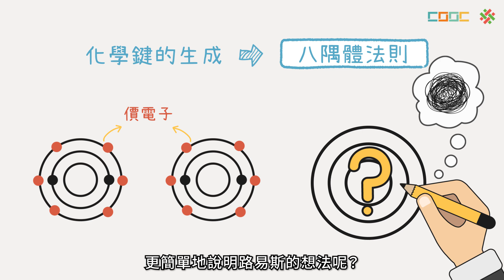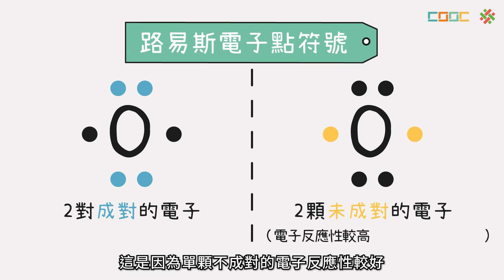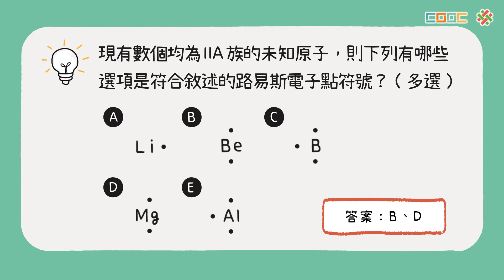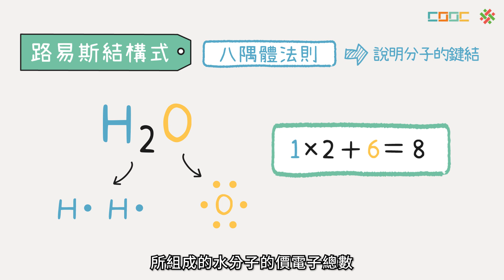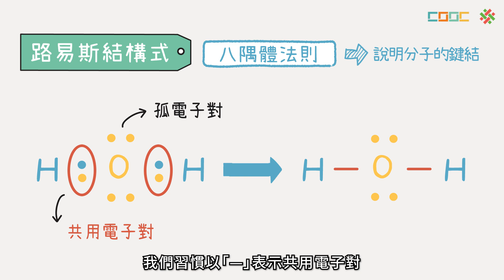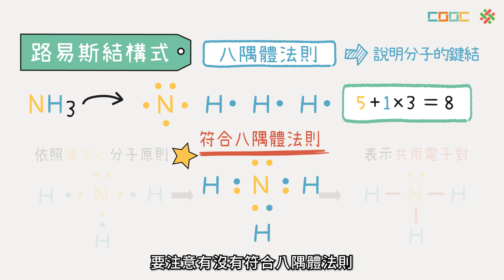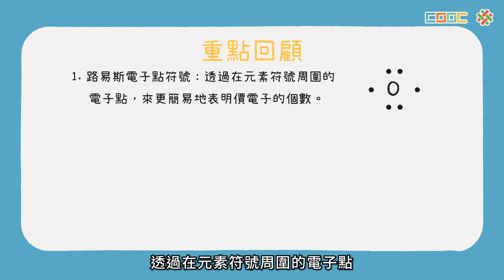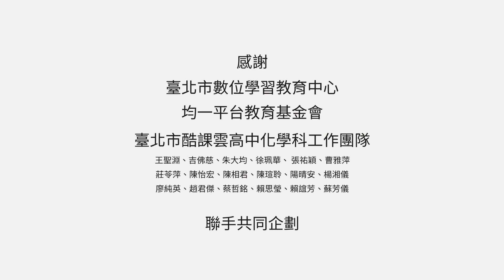108新課綱｜高一化學｜【延伸】路易斯結構